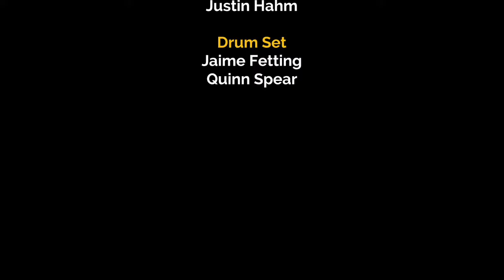Private Plato’s Philosophical Pontifications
A live recording of Private Plato’s Philosophical Pontifications by the Rock Bridge High School Jazz Band. Recorded live at The Shack on May 13 2019.